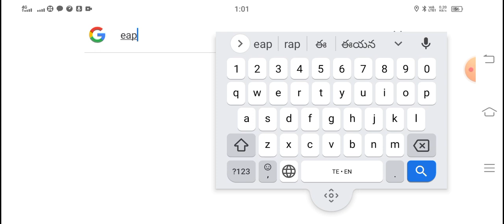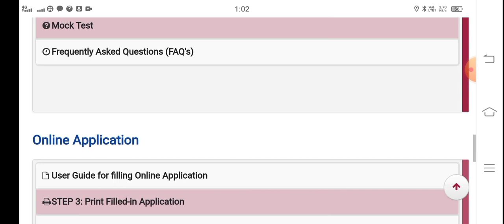download response (answer key )sheets of agriculture.stream @eapcet 2024